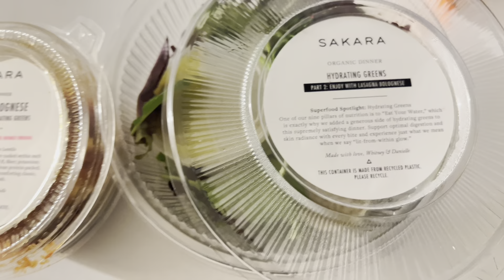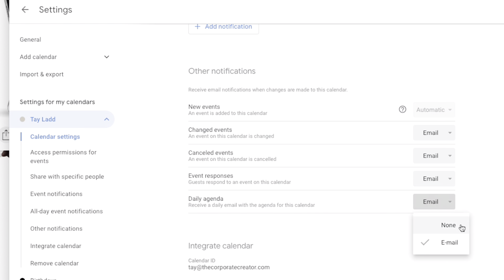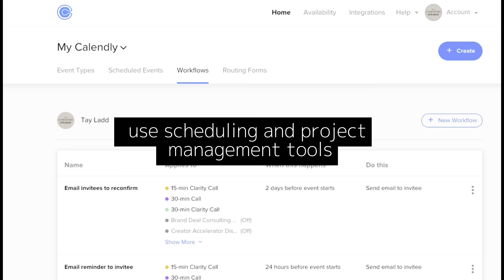5 PRODUCTIVITY TIPS | How To Stay Motivated & Focused When Working From Home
5 PRODUCTIVITY TIPS | How To Stay Motivated & Focused When Working From Home

🖥 FEATURED IN EPISODE...

▪️ standing desk
▪️ secretary desk
▪️ leaning ladder desk
▪️ clear office chair
▪️ gray lounge chair
▪️ dog bed
▪️ floor lamp
▪️ ultra-wide monitor
▪️ iPad stand
▪️ clear monitor stand
▪️ white wireless keyboard + mouse
▪️ storage baskets
▪️ $34 (Vitruvi dupe) diffuser
▪️ cutting board with iPhone + iPad holder
▪️ Do Less book (intuitive cycle scheduling)

until next time, go binge my shorts and earlier episodes of vlogmas ;)

⌨ *AESTHETIC HOME OFFICE essentials*

👩🏾💻 *TOOLS, SOFTWARE, + EQUIPMENT* I use to run my biz + create content

📹 *EQUIPMENT I use to create content*

⚡ *learn more about my biz* ⚡